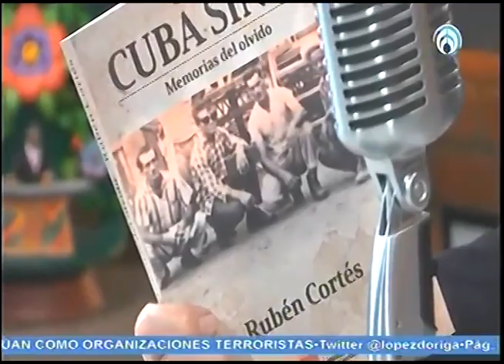Ayotzinapa ¿fue un crimen de Estado?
Rubén Cortés, columnista, analiza si realmente el Estado es responsable de lo ocurrido con los 43 estudiantes de Ayotzinapa